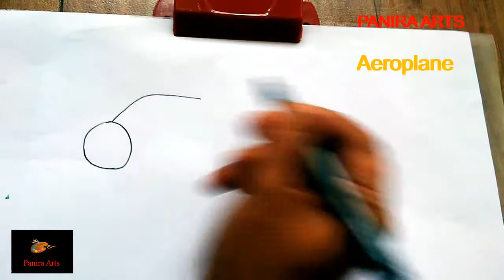How to draw simple Aeroplane || Drawing for kids || विमान || by panira arts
Hi, My name is Radhika Paunikar
Online Drawing classes.
simple drawing  tutorial for kids
This drawing is for primary kids.
How to draw Aeroplane step by step.
Drawing for kids in an easy way.
Parents are requested to write in comment box.

Tools used:
"A4" size white paper.
Black marker pen(Camlin).

Panira arts